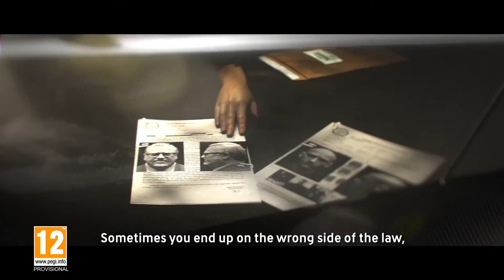The Crew Calling All Units Gamescom 2016 Announcement Trailer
The Crew Calling All Units Gamescom 2016 Announcement Trailer showing off what we can expect from the gameplay in this latest driving game expansion.

Gamescom 2016 is here so get ready for a whole host of brand new video game content. For the latest gameplay, trailers and news from the Cologne check out the playlists below.